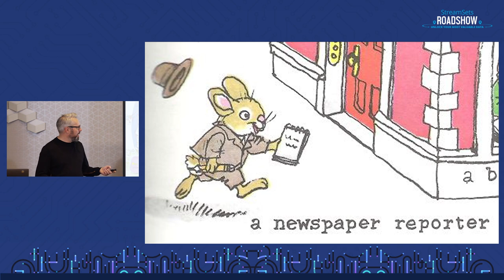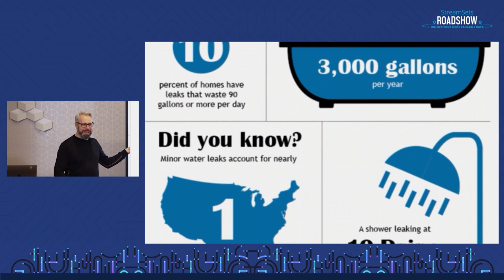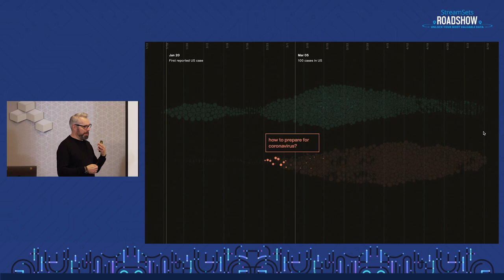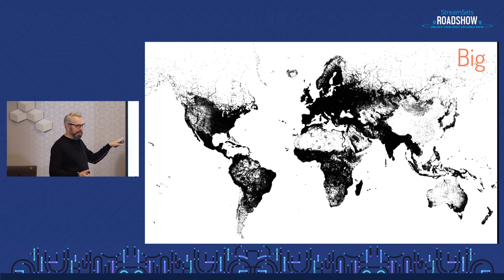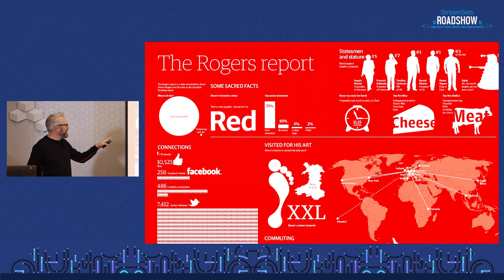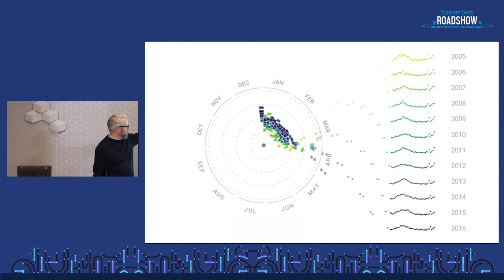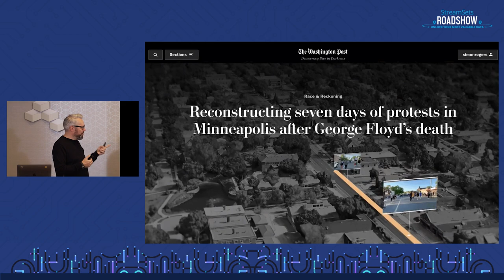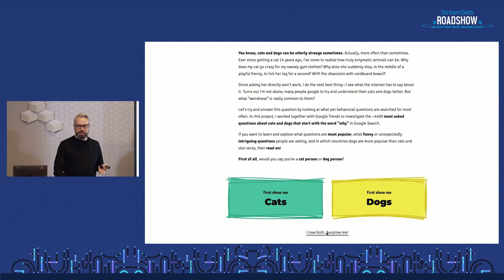The Power of Data Stories - Simon Rogers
Data may be the foundation of your operation, but can you make it understandable? Do you think a dashboard is going to cut it?

Simon explains how to tell stories with data, why it matters, and how to make it effective. Taking the lessons he learned in one of the world's top newsrooms and applied to Twitter at first, followed by Google, Simon Rogers gives tips and tricks for telling those data narratives with impact and style.